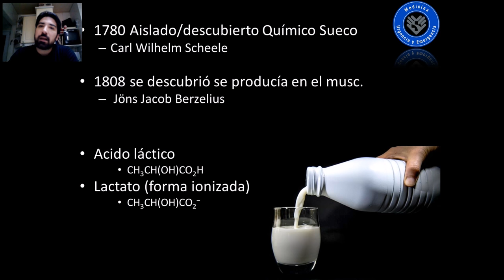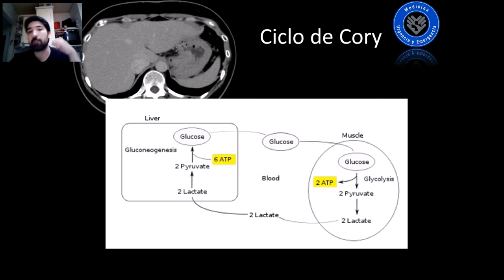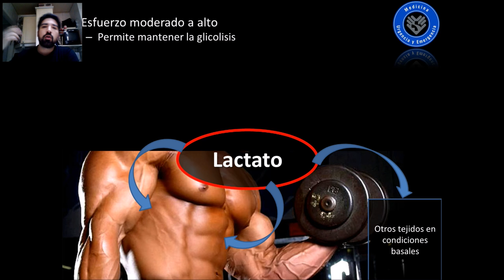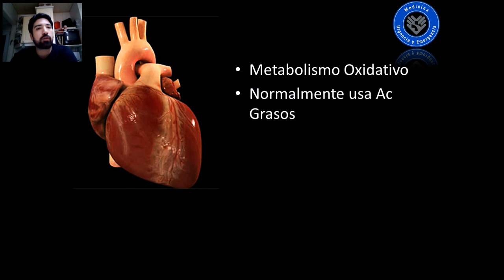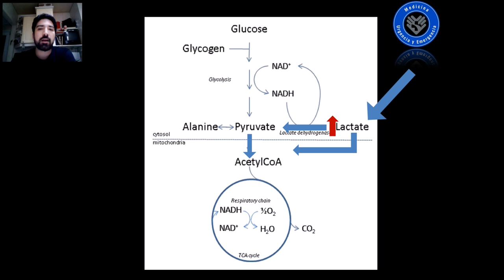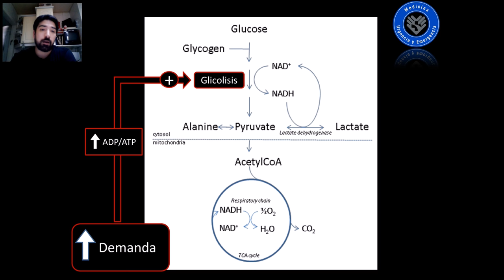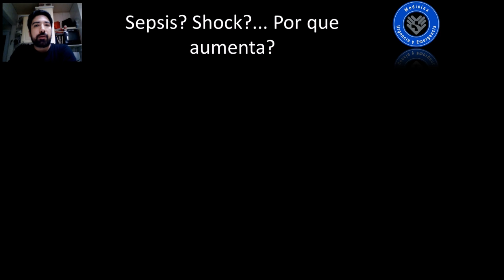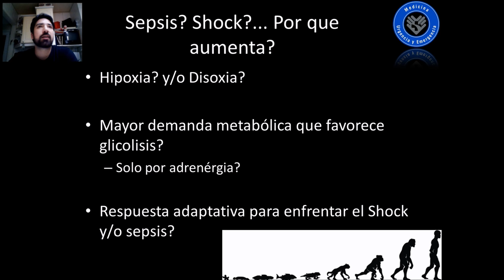Lactico, Parte 1; Metabolismo del lactato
Parte 1: actual

Acido lactico o mas bien el lactato es uno de los examenes o marcadores que utilizamos diariamente en la urgencia y en el enfrentamiento de pacientes criticos. A fin de profundizar en su comprension, esta charla que consta de 2 partes:
- Parte 1. Lactato y metabolismo
Se busca dejar atras el concepto del lactato como desecho metabolico y para a entenderlo al menos como una forma de transporte de combustible entre celulas. A si mismo, dejar atras el concepto de que la hipoxia es la causa exclusiva de hiperlactatemia, y mas aun, es probablemente la menos frecuente y significativa tanto en nuestra vida diareia como en nuestra practica clinica.
Parte 2. Lactato e interpretacion Clinica.
Revision personal de la lieratura y ponderada contra el conocieminteo y la experiencia, que intenta responder algunas preguntas en relacion a nuestra paractica clinica diaria
- Muestra venosa o arterial?
- Pronostico del valor basal
- Pronostico y Clearance
- Utilidad clinica
- Reflexiones

Esperando que lo disfruten y compartan sus opiniones

Carlos Donoso
Medico de Urgencia y Emergencias
MUE-USS